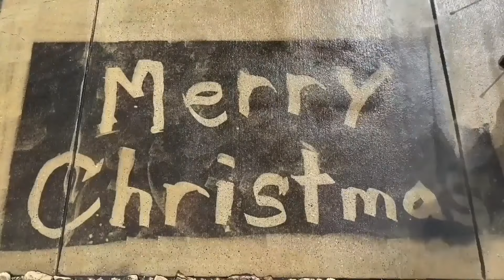INGENIOUS & Oddly Satisfying Pressure Washing Videos #117